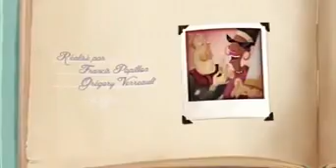Cash Cash - Overtime ( Unedition Version )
Uploaded in 16 Jul 2016. A Story about a woman nun who take care of music background and sleeping after hear some boring music.